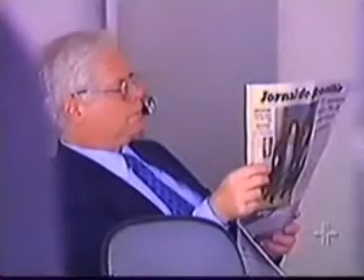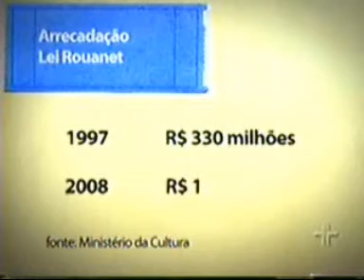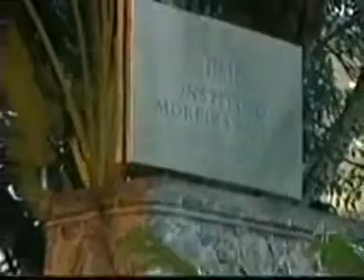CULTURA DO INCENTIVO: LEI ROUANET Parte 1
18/06/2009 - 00:00 - CULTURA, ESPECIAL CULTURA
Nos últimos 18 anos a Lei Rouanet norteou o desenvolvimento da indústria cultural brasileira, no entanto, a dependência do incentivo fiscal ...